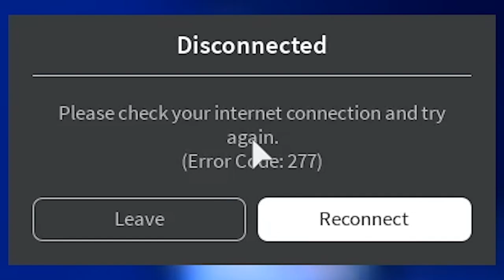KABUR DARI PENJARA DAN MENJADI PERAMPOK! - JAILBREAK ROBLOX INDONESIA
Kita akan mencoba manjadi penjahat di game satu ini dan mencoba untuk merampok untuk mendapatkan uang
Apakah kita akan berhasil? Nonton sampai habis yaaa

Ciaooo!!